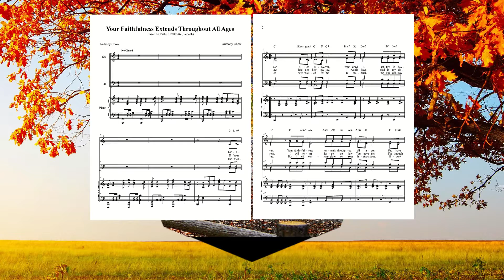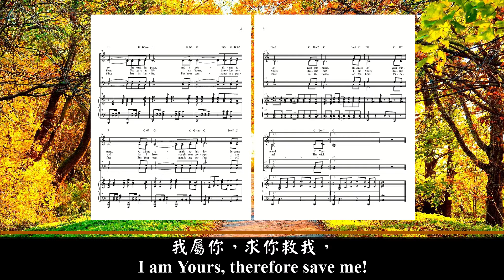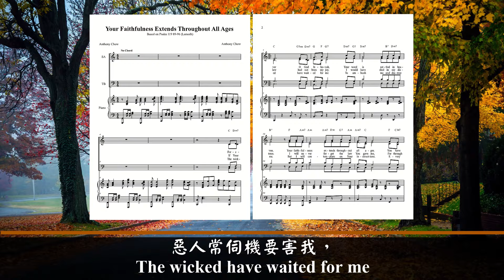Your Faithfulness Extends Throughout All Ages (Piano)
Lyric:
Forever O God Jehovah, Your word is settled in heaven.
Your faithfulness extends throughout all ages.
You have set the earth in place,
And it continues to stand,
All things remain to this day
Because of Your command,

If Your law had not been my joy,
I would have died in my distress.
I will never forget the law You gave me,
For through them You gave me life.
I am Yours, therefore save me!
For I have sought Your precepts.
I am Yours, Rescue me!

The wicked have waited for me
To ambush me and destroy me.
But I will contemplate on Your instructions.
Every thing has its limits.
But Your commands are perfect.
I will dwell in the house
Of the Lord forever!